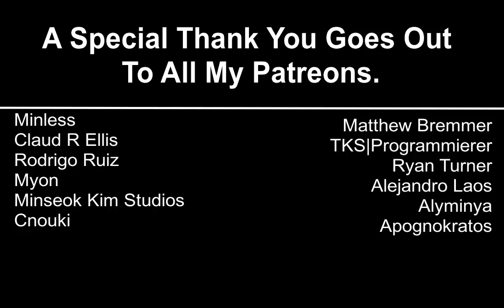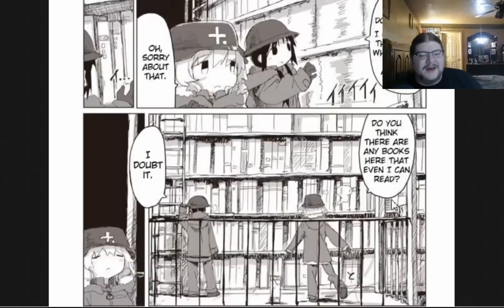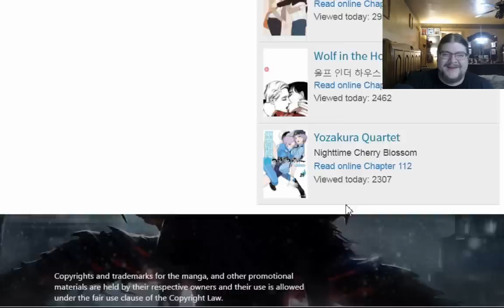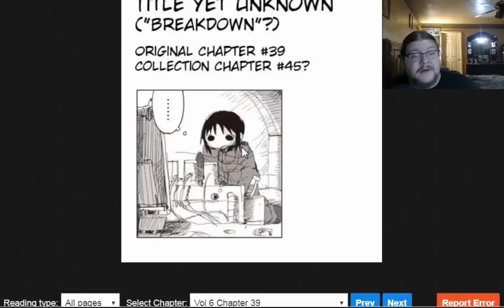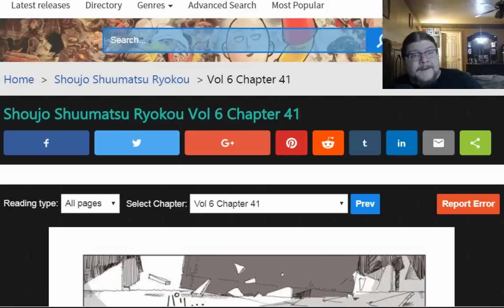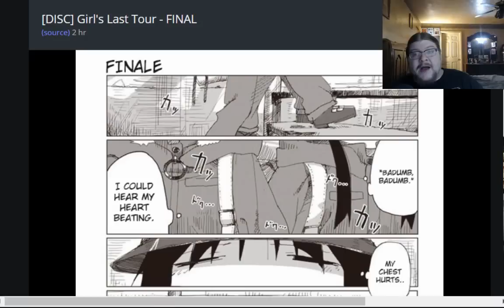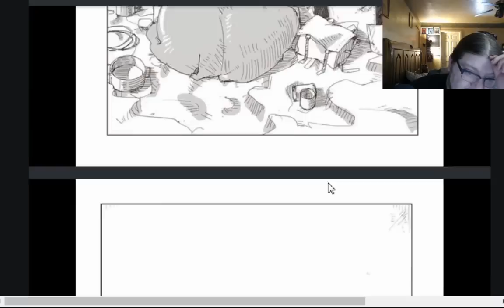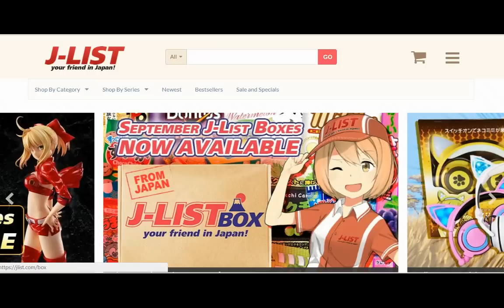Lets Read Girls Last Tour The Final Chapters 少女終末旅行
Amazon Wishlist